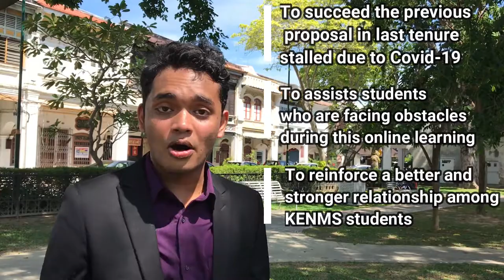EMSS ELECTION 2020 - HAFFIK FOR CHAIRPERSON OF WELFARE SECRETARIAT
Hi KENMS community, let's hear what Hafik wanted to do later if he is the Chairperson of Welfare Secretariat for EMSS 20/21.

For more information on the whole election period, make sure to check out Election 2020 page in our